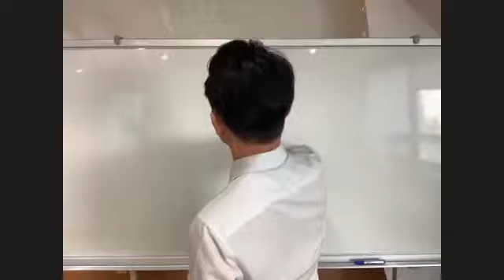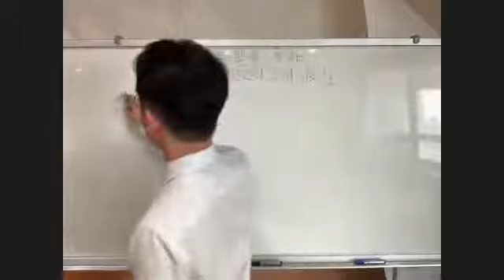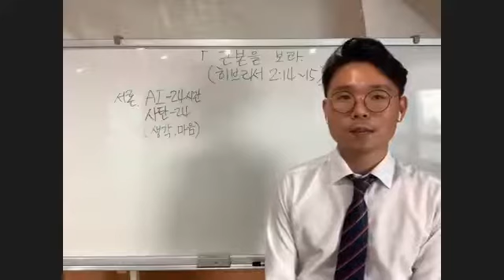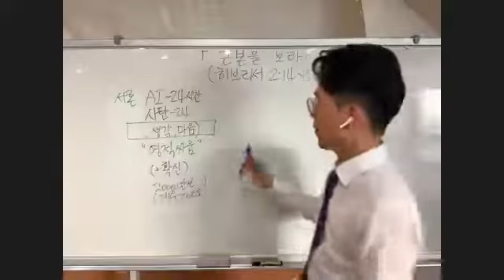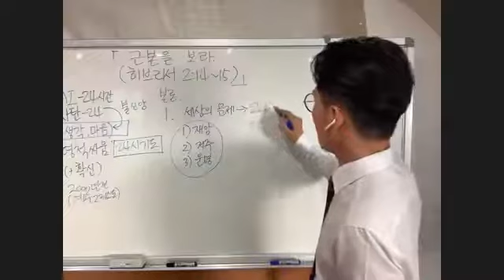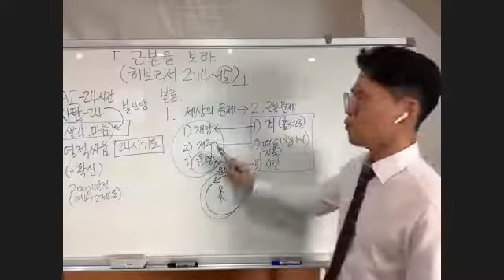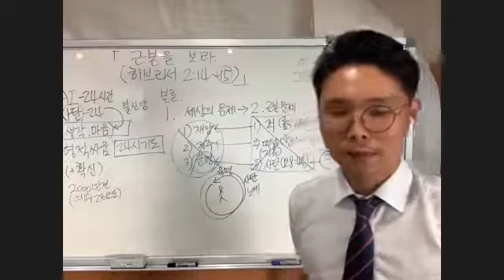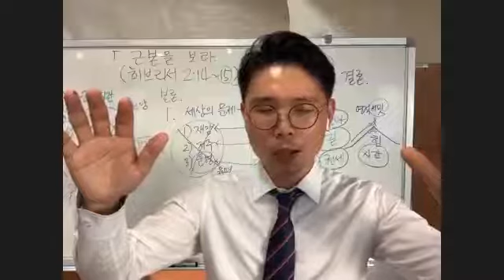6. 21, 2020(Khm) 캄보디아예배 “근본을 보라.(히2:14~15)”